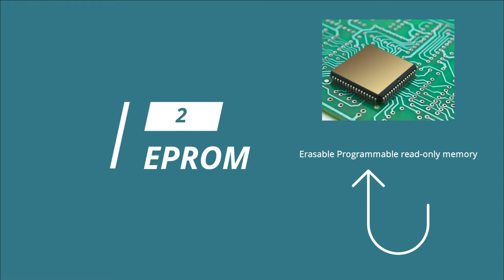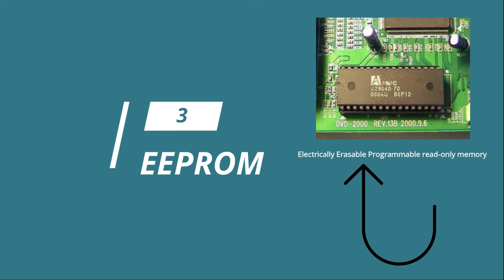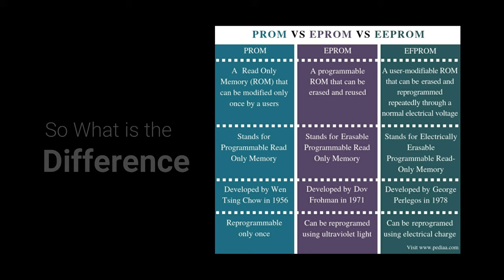What is ROM ? Types of ROM explained PROM,EPROM,EEPROM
Hello, Guys this is Ashish and today in this video we will be learning about different types of ROM , so if you liked my video please like the video and subscribe to my YouTube Channel.

In this video we will be learning about Three types of ROM ,that are ::
1) PROM
2) EPROM
3) EEPROM